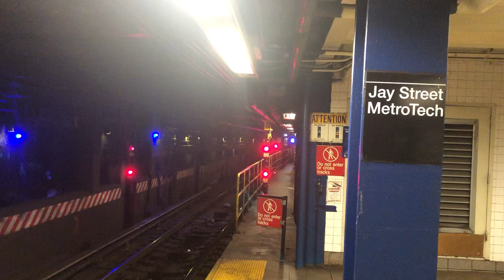R211 A Train Leaving Jay Street MetroTech and 2 R179 C Trains Arriving (06/08/2023)